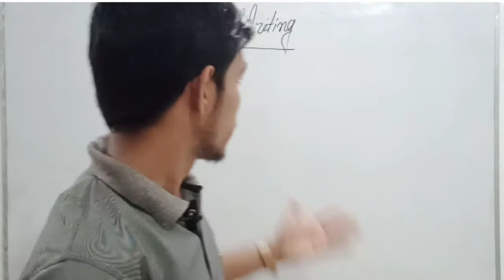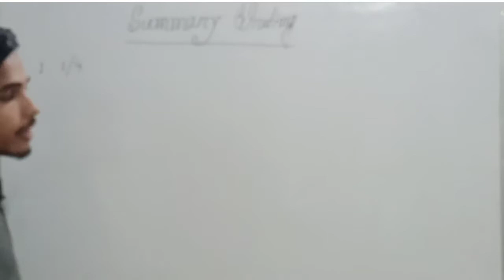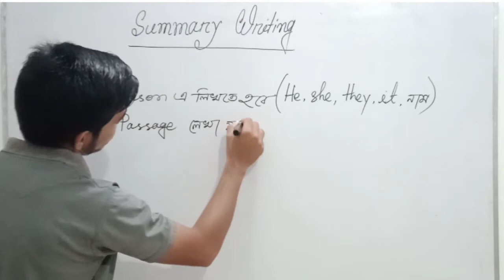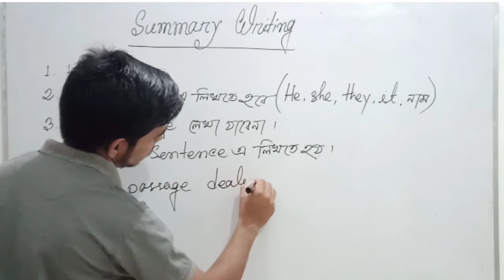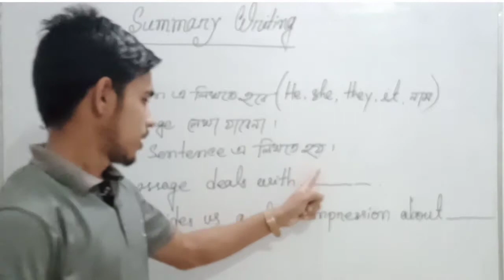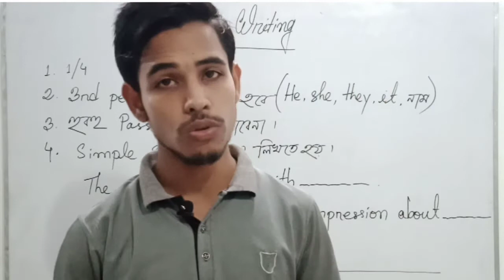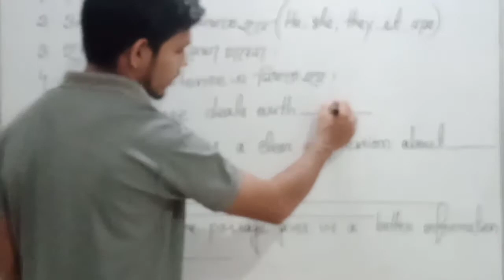September 19, 2020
Summary Writing.